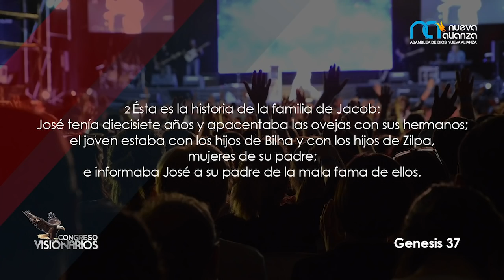Profeta Ronny Oliveira - Un Visionario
Una palabra que edificara tu vida.

Santiago del Estero - Argentina